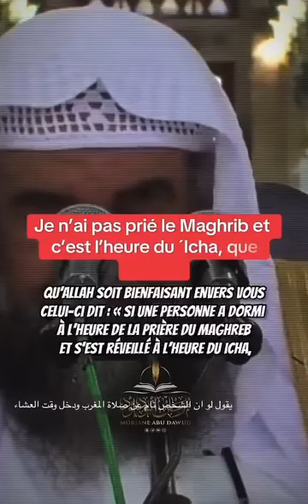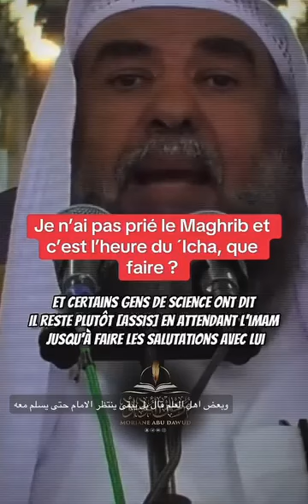c'est l'heure de la prière de icha et je n'ai pas prier Al-Maghrib que faire ?